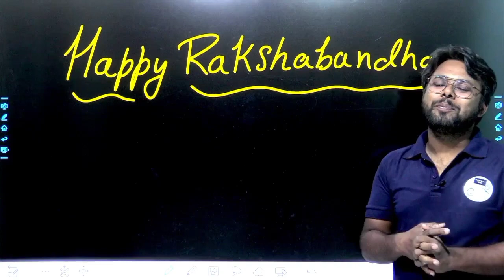Happy rakshabandhan rakhi